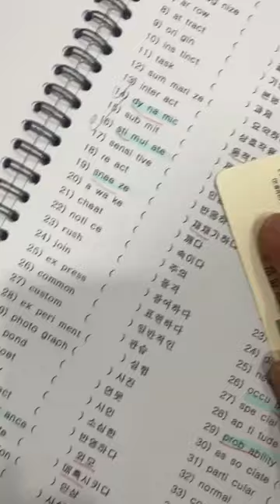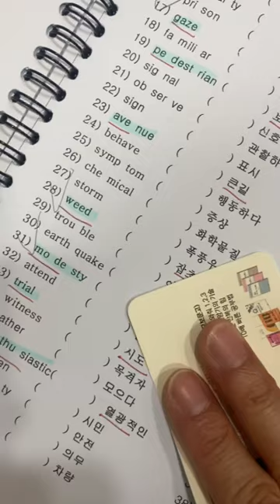1일 1000단어 ㅡ 한티역 현강 단과 (3시간 2회 진도 + 30분 6회 반복) ㅡ 1600단어 점검해서 500단어 새로 암기 시킵니다